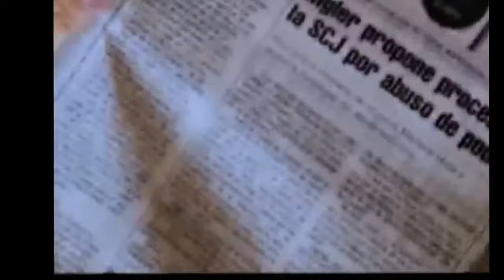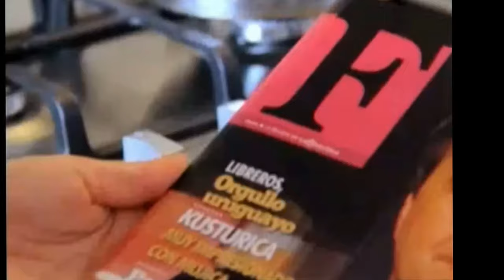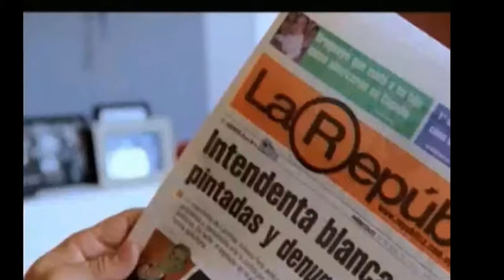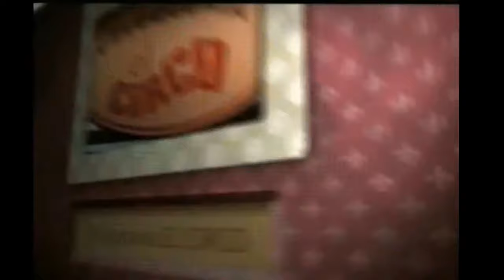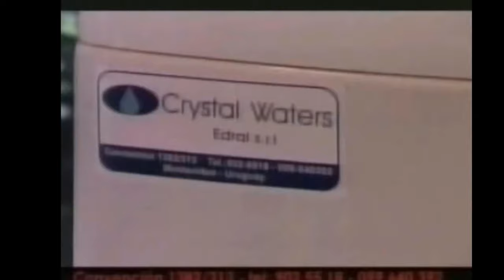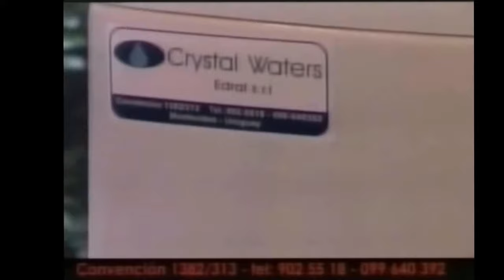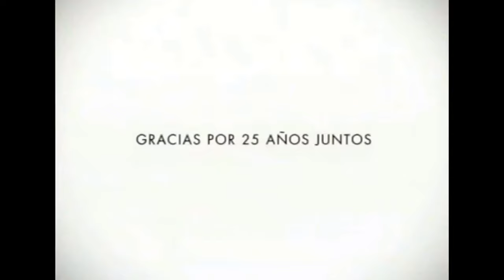Rubino y 10 más En El Mam 27 10 2017